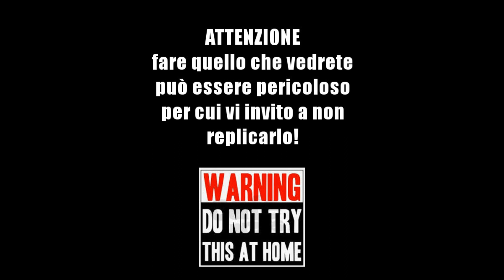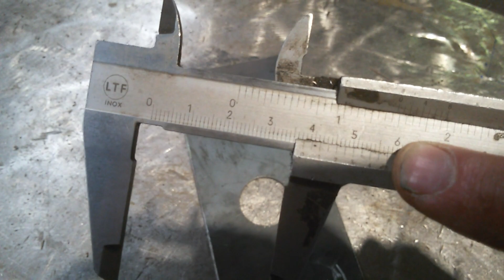Potente foralastre fai da te per acciaio, alluminio, Powerfull DIY circle cutter for steel, aluminum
Powerfull homemade circle cutter for metal, steel, aluminum
Foralastra fai da te per trapano a colonna, per forare metalli, ferro, alluminio etc.